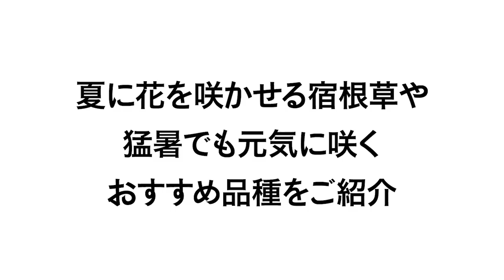NHKテキスト『趣味の園芸』2021年8月号の紹介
7月21日発売！『趣味の園芸』2021年8月号は、今大ブームのテラリウム＆アクアリウムを特集。入門編からつくり方まで丁寧なプロセスとともに紹介。この夏、新しい趣味の園芸の世界が広がります！ 注目特集は「2021サマーガーデン宣言」。年々進化を遂げる“いまどき夏花”の紹介や、夏でも花をあきらめない情報が満載です。
植物との暮らしは『趣味の園芸』がサポート！ 今号も読みごたえ満点のテキストをお届けします。